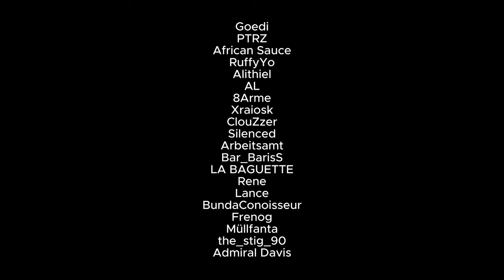SCUM - LOCKPICKING TOURNAMENT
This was a lockpicking Tournament on the Pixelparty Server and 20 good players participated. After the qualifiers, only 8 players with the best times could proceed into the bracket with the k.o. rounds.
This was my POV of the Tournament

System:
►CPU: AMD Ryzen 7 5800X3D
►AiO Cooler: Corsair H115i Pro
►Motherboard: GIGABYTE Aorus X470 Ultra Gaming
►RAM: G.Skill Ripjaws V - 32GB DDR4 3200MT/s
►GPU: Palit RTX4090 Gamerock
►PSU: BeQuiet Straight Power 11 1000W
►HDD: Seagate Barracuda 1 TB
►HDD2: WD Black 2 TB
►SSD1: Crucial MX500 1TB
►SSD2: Samsung 970 Evo+ M.2 1TB

00:00 Intro
00:11 Qualifier Round
01:55 Round 2
08:40 Round 3
16:11 THE FINALE

survival game gameplay video,